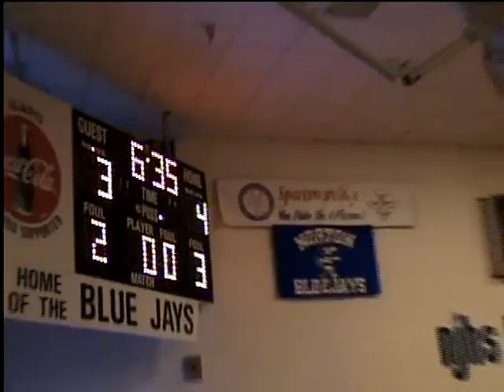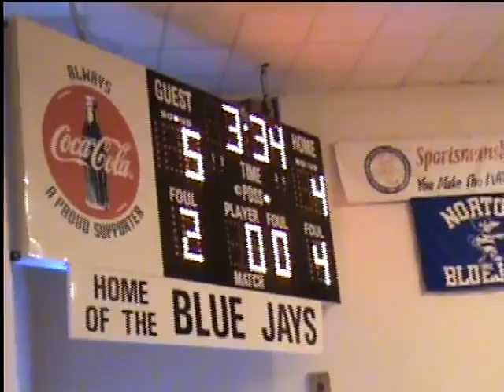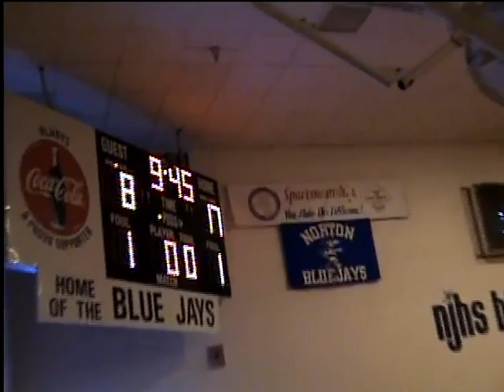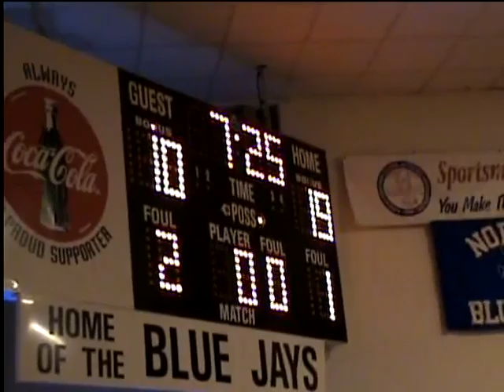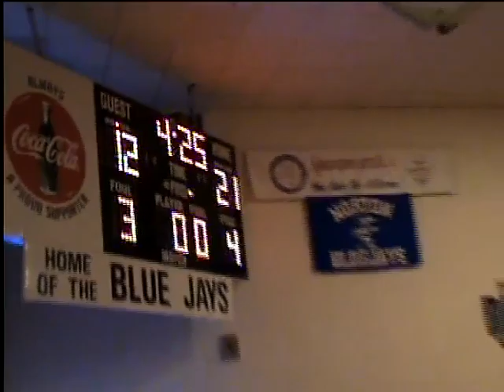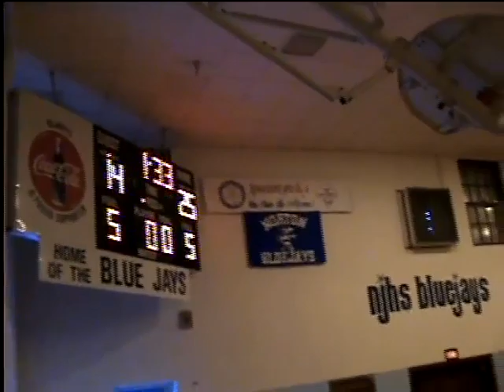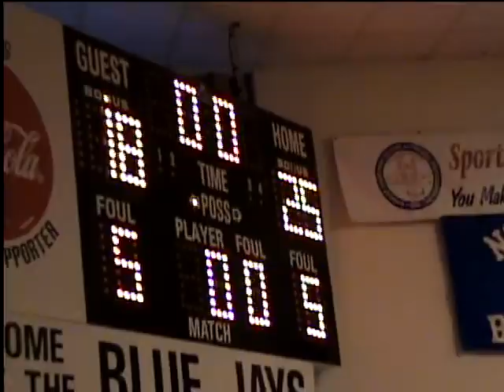Northern Valley (5th) vs Norton Bluejays - January 26, 2008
Northern Valley - 5th Grade Team

Head Coach: Jim Cole

#3 - Macy Kasson
#4 - Kobie Unterseher
#11 - Clint Cole
#21 - Brant Cox
#25 - Phillip Bryant
#30 - Matt Stutsman
#51 - Ame Baird
#52 - Carson Montgomery